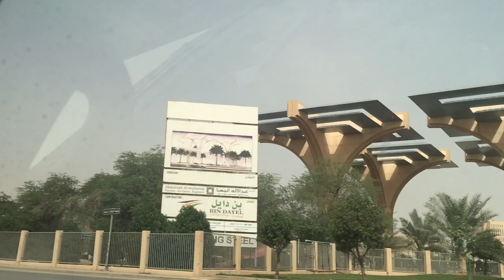King Saud University Riyadh Saudi Arabia - جامعة الملك سعود الرياض - Top University Of Saudi Arabia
View Front View Of Big University Of Kingdom Of Saudi Arabia